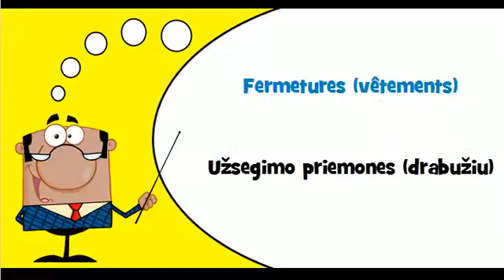Sužinokite prancūzų kalbą # Tema # Užsegimo priemones drabužiu